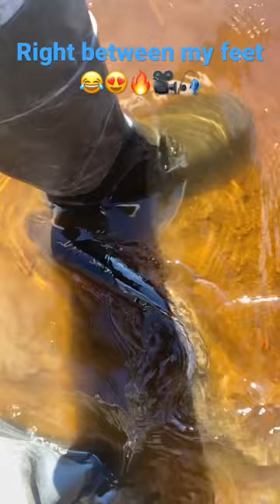foryou shorts tiktok fishing #2022 bowfin catchandrelease shimano live bait river dino